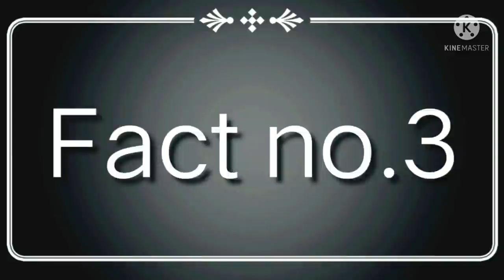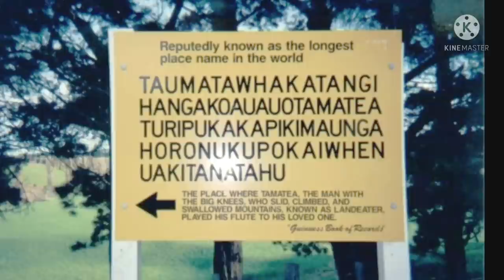Amazing fact Check,funny fact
The fact releted to
Science
Finction
Fun
Space
Environment
Animal
Bird
Human
Tradition